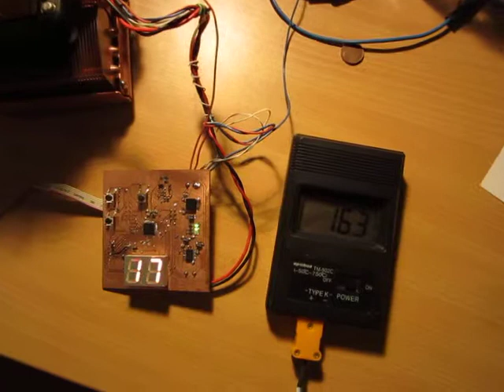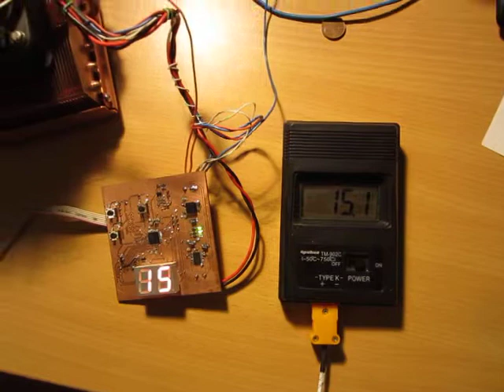Peltier-test temperature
Temperatura okolice=22°C
Možnost nastavljanja temperature od 12°C do 25°C.